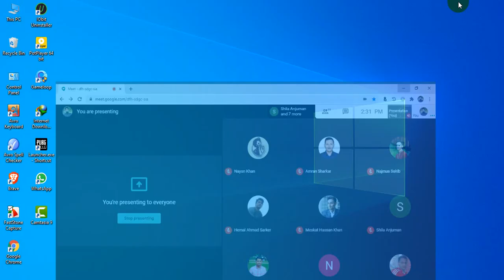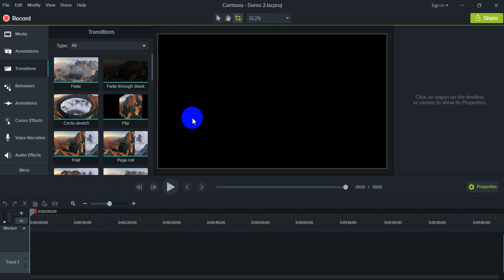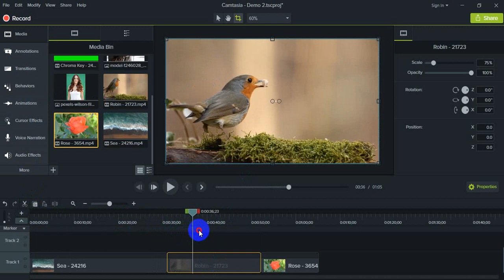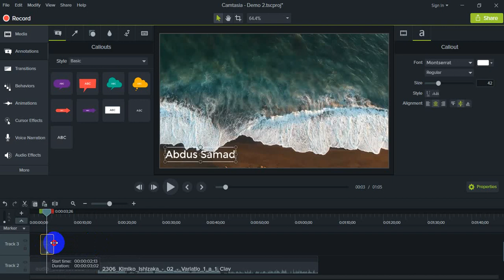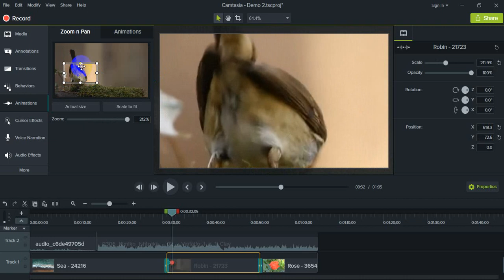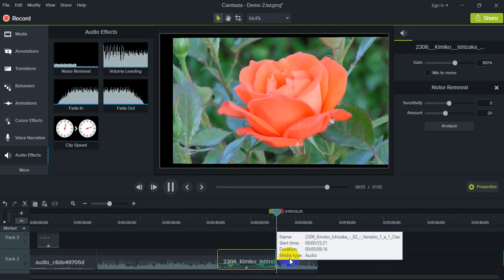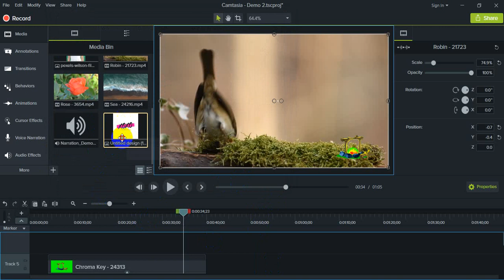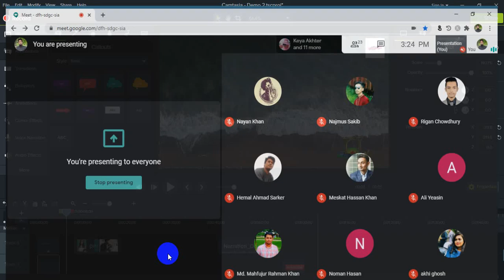Faridpur Digital Marketing | Batch - 794 | Class - 32